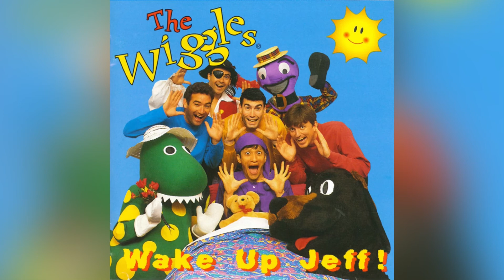Everybody Is Clever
The Wiggles: Everybody Is Clever from Wake Up Jeff! (1996) album.